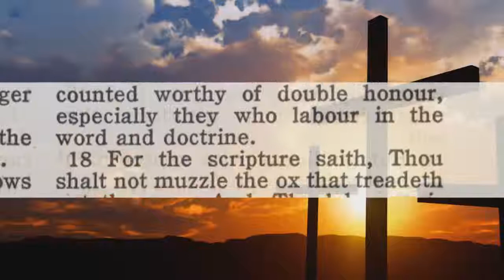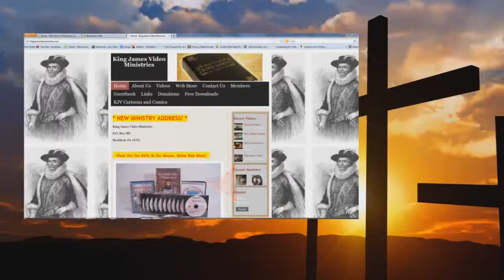Audio Modest Apparel For Women